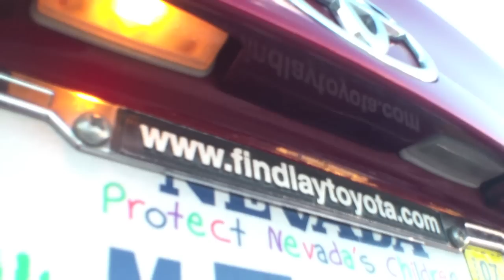Easy FOLLOW replace license plate and tail light bulb Toyota Corolla √ Fix it Angel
2003 Toyota Corolla, 4 cylinder engine 1ZZ-FE
This also applies to 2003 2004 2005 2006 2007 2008 Corolla's.

Visual instructions on replacing the tail light bulb and license plate bulb. 2003 Toyota Matrix
The information contained in this video is for general guidance, not responsible for any errors or injuries that you have done. FixitAngel assumes no liability for property damage or injury incurred as a result of any of the information contained in this video. FixitAngel recommends safe practices when working with power tools, automotive lifts, lifting tools, jack stands, electrical equipment, blunt instruments, chemicals, lubricants, or any other tools or equipment seen or implied in this video. Due to factors beyond the control of FixitAngel, no information contained in this video shall create any express or implied warranty or guarantee of any particular result. Any injury, damage or loss that may result from improper use of these tools, equipment, or the information contained in this video is the sole responsibility of the end user and not FixitAngel nor any of it’s subsidiaries. All links in the description are affiliate links. if you would like to support this channel. purchase any of the product links. i get a little commission from each purchase. thank you